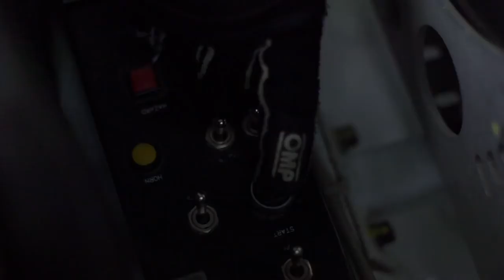Skydriver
One rally driver. One rally car. One mountain. What could happen next?